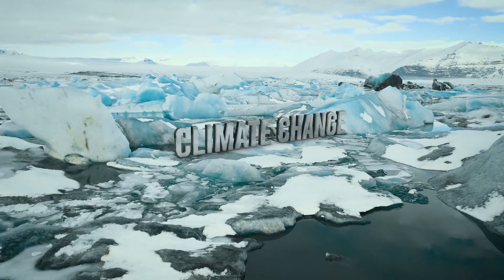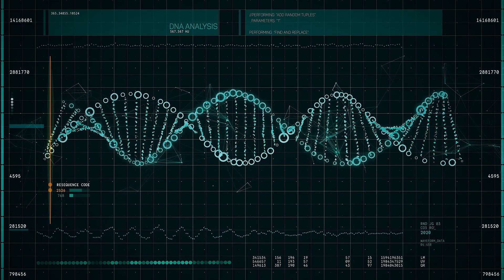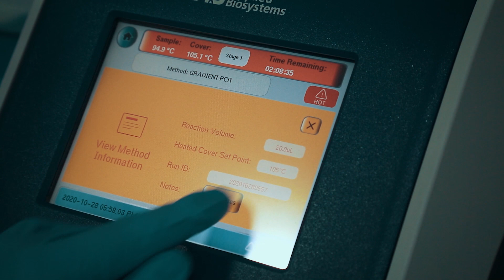Desert Life Science Laboratory (DLSL) at ICBA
Located at ICBAAgriculture's headquarters in the United Arab Emirates (UAE), the Desert Life Science Laboratory is a joint venture between ICBA and BGI, the world’s largest genomic research institution. It is designed to fast-track the discovery and development of food and other crops suited to marginal environments. It will help to further genomic research on, among other things, healthier, more nutritious, and resilient crops for sustainable food systems. More information can be found at dlsl.biosaline.org.